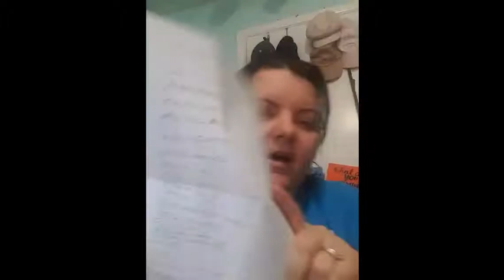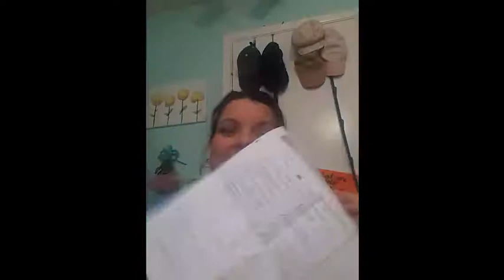Vlog: My Grandpa's Wise words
Video # 999
6/18/2020

FAQs
Q. Who am I?

A. Nobody really, but in the grand scheme of things - I'm just another person struggling to make sense of my marriage, myself and ultimately - my life.

Q. What is this video about?

A. This is a video of me encouraging my Grandpa to keep the wisdom videos coming - we'd love him to leave us his legacy of all that's he's learned over the decades he has spent on this earth. He seemed to like the idea, but not enough to send me any more videos. I think I overwhelmed him. Besides, ever since his 2nd wife's death this past March, he just hasn't been the same, understandably.

Q. Why do I post this stuff publically?

A:  I have decided to share some of my most intimate video journals publically in hopes to reach out to someone that is feeling alone... like me. Furthermore, I wouldn't mind an expert's advice if one should ever wish to look at my channel and watch even just one of my videos. This is my hope - to help someone and to also gain help, wisdom, and guidance for myself.

Q. What will you gain from watching my channel?

A. Hopefully, a sense of community when we can share thoughts and ideas in the comments about the topic I am vlogging about today. Ultimately, we might all come away with a new perspective on ways to address, cope and live with ourselves as well as our partners.